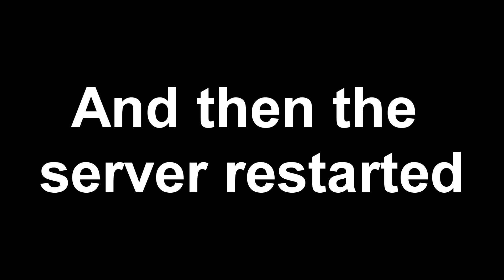You broke the server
Plz LU1J1X